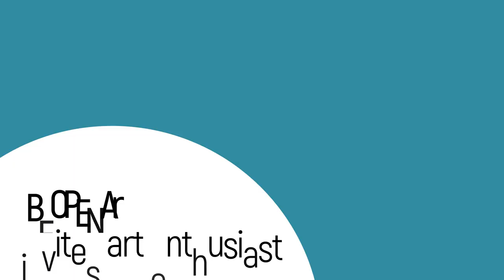BE OPEN Art: Sarah Tantawy voted the Artist of the Month in April 2023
Aiming to showcase emerging talents, every month we invite people passionate with art to choose the best artist among those exhibited in our online gallery. In April 2023, our congratulations go to Sarah Tantawy, a young Egyptian painter. The majority of visitors of BE OPEN Art online gallery granted their votes to Ojima’s illustrations that explore everyday life and being.